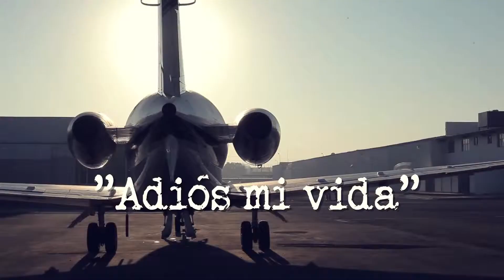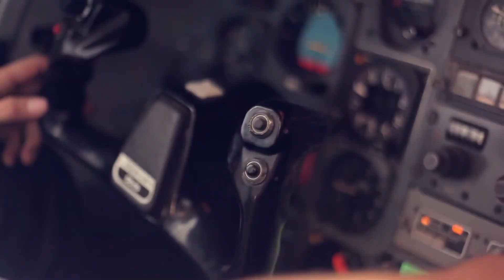LOS NIETOS Adiós mi vida